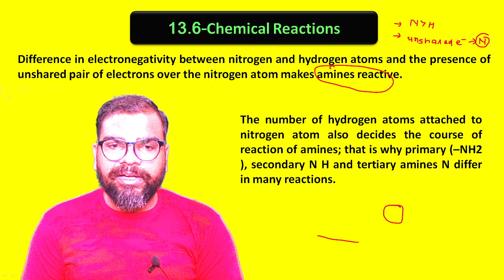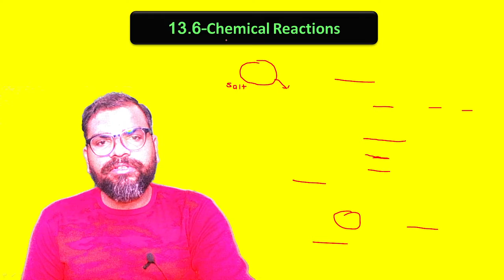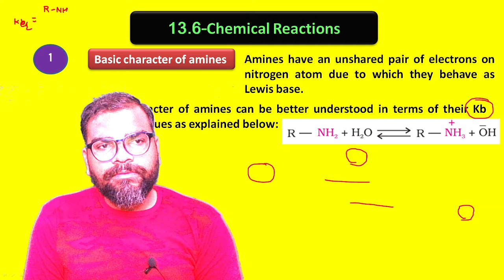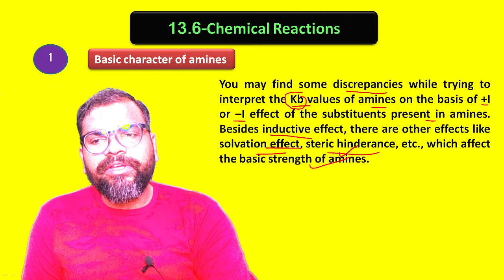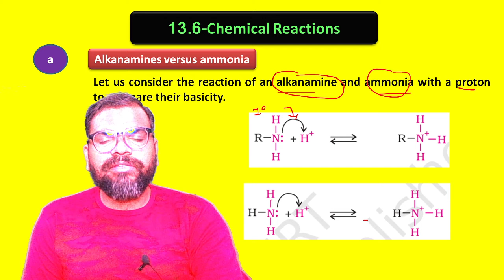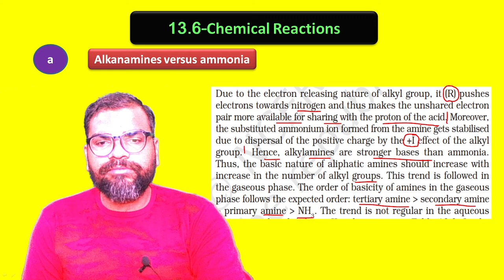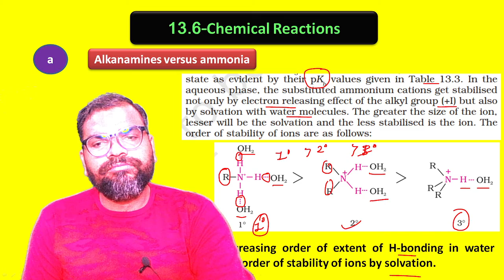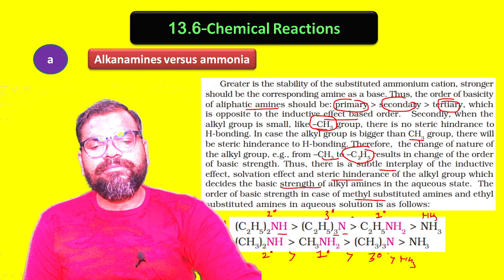Amine Compounds L-4|In english | Class-12|OC| Chemistry | Devang Prajapati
Hello students

Chemical Reactions of amine part-1

Chapter available for english medium